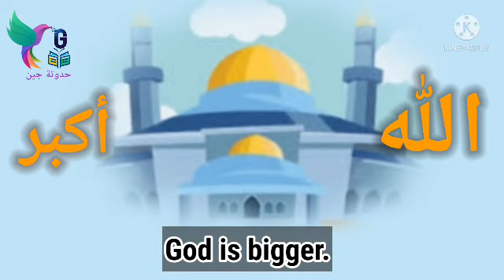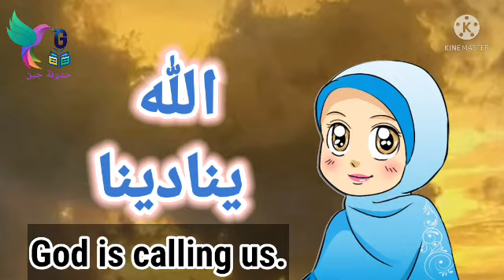قصص أطفال /قصة الله ينادينا God is calling us / Stories for kids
قصص تربوية للأطفال / قصة عن الصلاة / حدوتة جين
الله ينادينا
قصة الله ينادينا
قصص تربوية وتعليمية للاطفال عن الصلاة وان الله سبحانة وتعالى ينادينا للصلاة /قصةعربية مترجمة للإنجليزية للاطفال  قصة جميلة للاطفال / حواديت مسلية للاطفال
قصص اطفال قبل النوم / قصة قبل النوم / حدوتة قبل النوم
حواديت اطفال / قصص بالعامية / قصص عربية
قصص قصيرة للاطفال / كرتون أطفال / رسوم متحركة
قصة عن الصلاة / قصص للاطفال عن الصلاة
Children STORIES/ Stories for kids
Sleeping STORIES for children
God is calling us
Muslim children STORIES
Learning STORIES FOR children
Best shorts STORIES
الفيس بوك